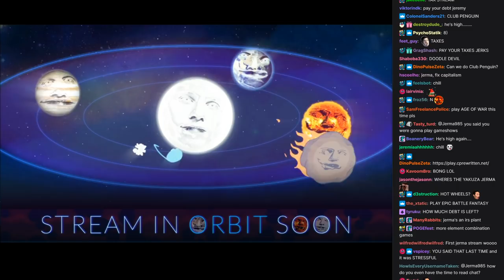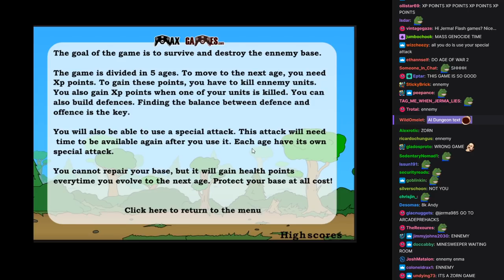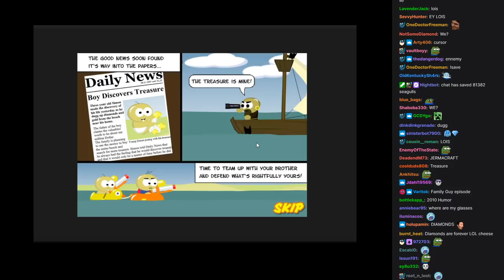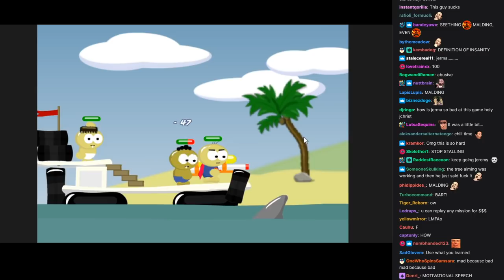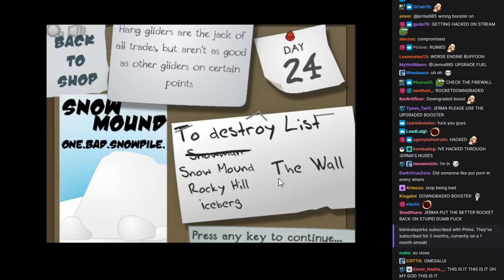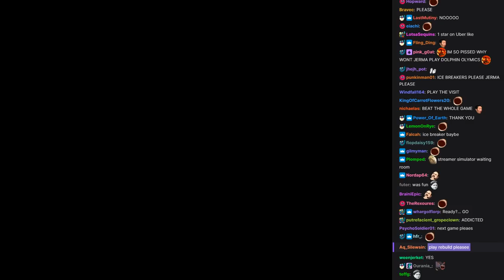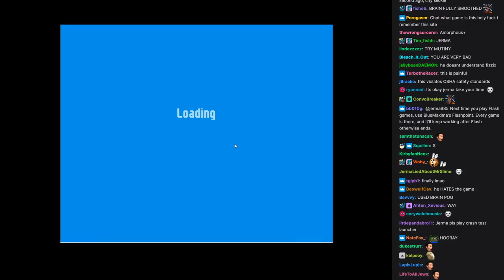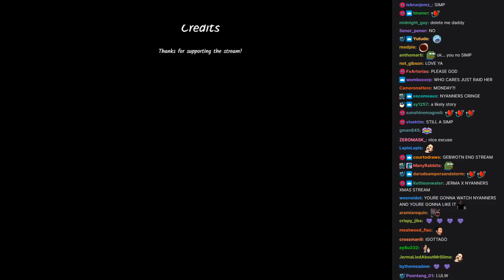Jerma Streams [with Chat] - Flash Games (Part 4)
The original title of this stream was "Flash games Flash games Hurry", and was originally streamed/recorded on December 11th, 2020.

0:00 Start of Stream
0:14 Jerma Talks
10:18 Twin Shot 2
15:18 Bubble Bobble
22:55 Colourblind
34:12 Age of War
1:08:58 Raft Wars
1:58:41 Learn to Fly
2:01:47 Learn to Fly 2
2:51:39 Skywire
3:04:04 Ice Breaker
3:19:29 Dolphin Olympics 2
3:29:38 Rubble Trouble New York
3:43:21 Motherload
3:55:43 Brb Ends
4:07:21 End of Stream

Flash Games (Part 1) (no chat)